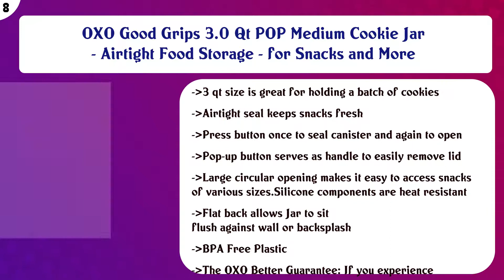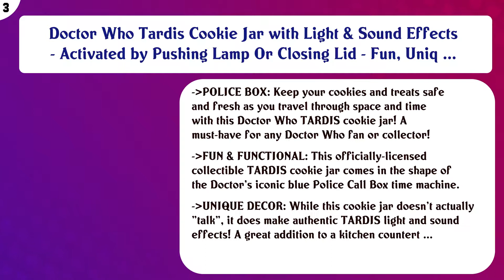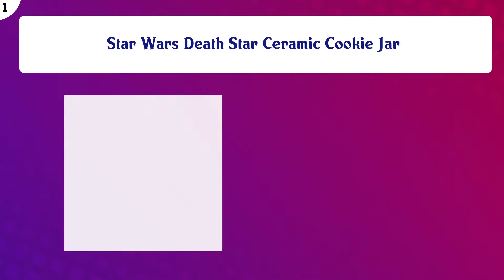Top 10 Cookie Jars to buy in USA | Price & Review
Top 10 Cookie Jars to buy in USA

Find the links below to buy these products:

List of top Cookie Jars:
Montana Jar with Brushed Metal Lid, 1.5 Gallon

Vintage Ceramic Mason Cookie Jar | Extra Wide Design with Stay-Fresh Lid

OXO Good Grips 3.0 Qt POP Medium Cookie Jar - Airtight Food Storage - for Snacks and More

Nambe Hava Cookie Jar

Old Dutch 2 Pc. Copper Cat Paw Container Set 3 2¼ Qt. Pet Canister, 6Qt

Chef Cookie Jar, 88976, by ACK

Lenox Butterfly Meadow "Home Is Where The Heart Is" Serving Bowl

Doctor Who Tardis Cookie Jar with Light & Sound Effects - Activated by Pushing Lamp Or Closing Lid - Fun, Uniq ...

Neiman Marcus Handbag Cookie Container - Ceramic Cookie Jar with Gold Buckle - Black and White

Star Wars Death Star Ceramic Cookie Jar

Content of this Video:
10 best products to buy Cookie Jars USA

Top rated Cookie Jars in USA